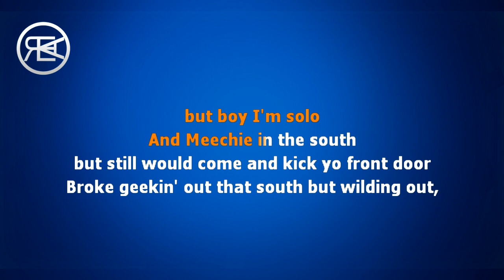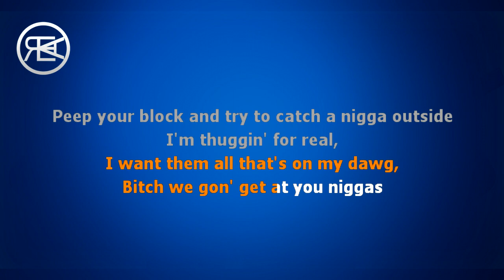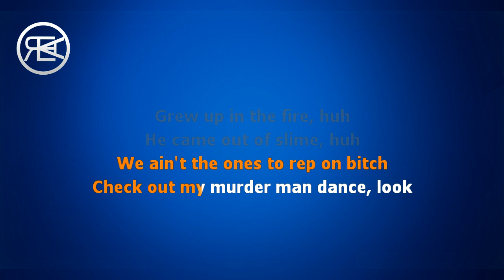Slime Mentality - NBA Youngboy | Karaoke, Instrumental